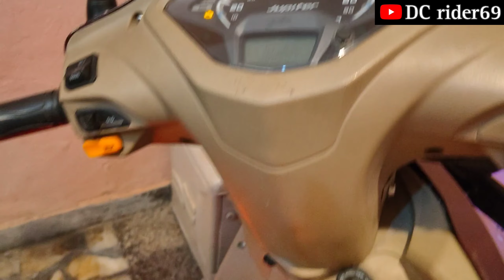how to install neon DRL light in jupiter bs6 and all scooters modification || DCrider69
hello friends,

Current own:- 1. splendor plus bs6.
                      2. jupiter ZX bs6..

Most important: ride safe, please wear 🪖 while riding

thanks you & keep supporting☺️...